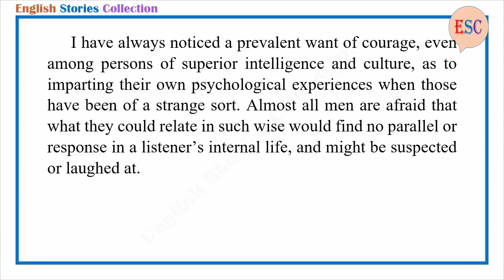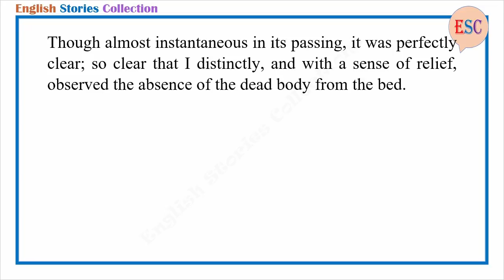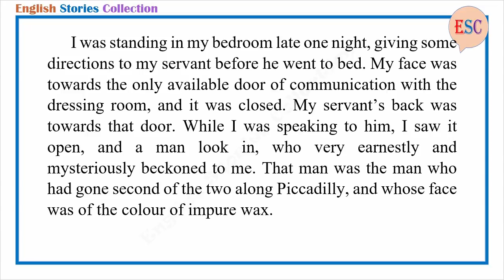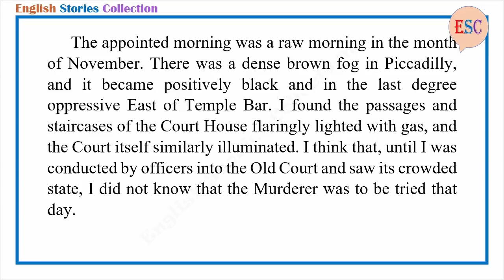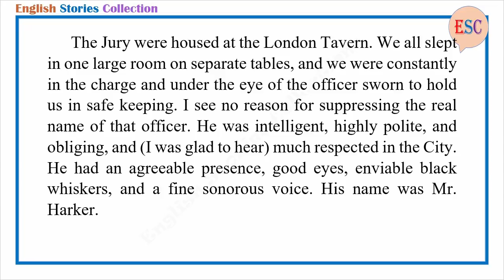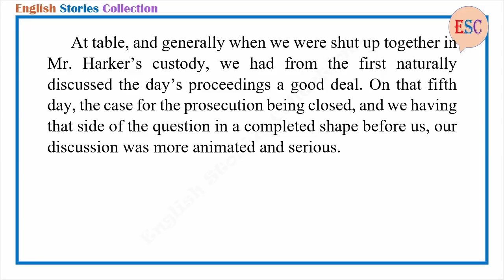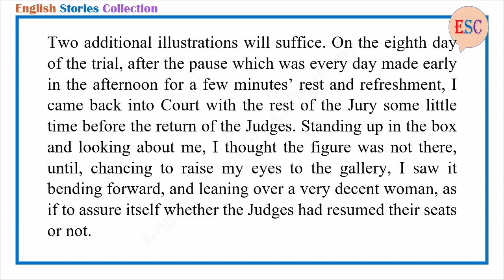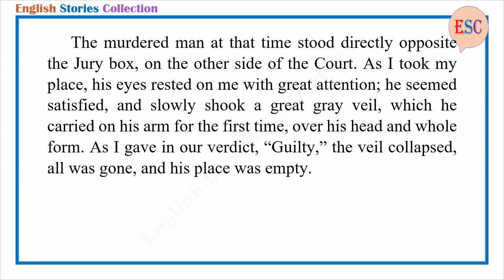Learn English Through Story - The Trial for Murder by Charles Dickens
Story title: The Trial for Murder